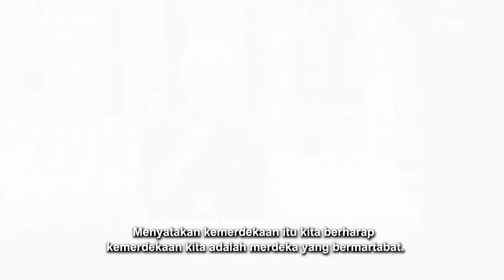Mahfud Curhat Pakai Baju 5 Tahun Lalu Saat Gagal Daftar KPU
Bakal calon wakil presiden Mahfud MD curhat soal baju putih yang dikenakan untuk mendaftar ke KPU hari ini. Mahfud mengaku baju yang ia kenakan adalah baju yang sudah disiapkan untuk mendaftar ke KPU pada pemilu 2019 lalu. Namun gagal digunakan karena namanya tergeser oleh Ma’aruf Amin sebagai cawapres mendampingi Joko Widodo.